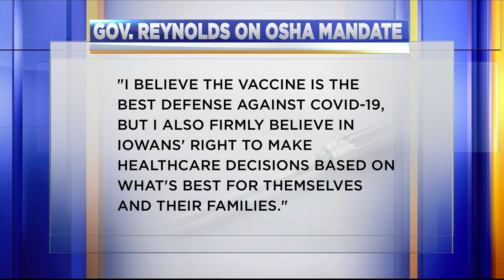Gov. Reynolds joins lawsuit